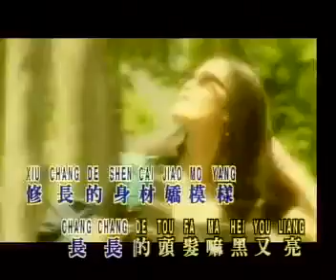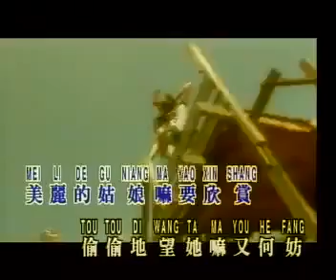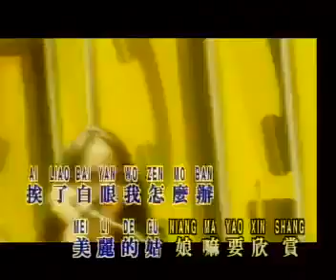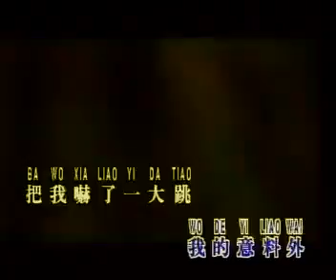刘文正 俏姑娘